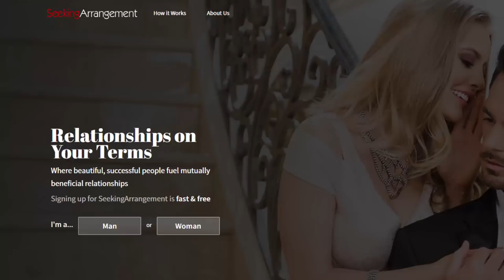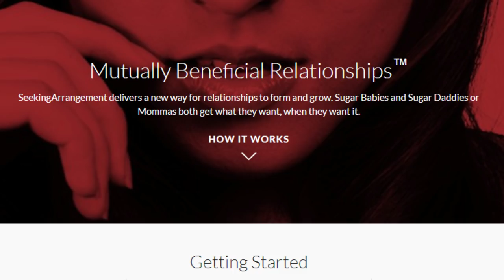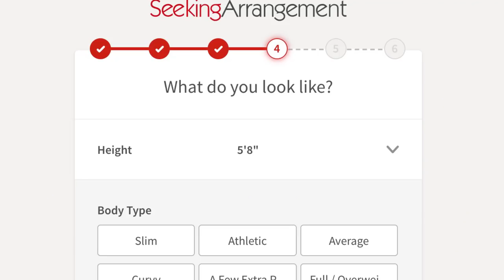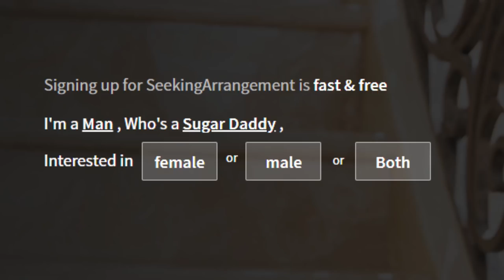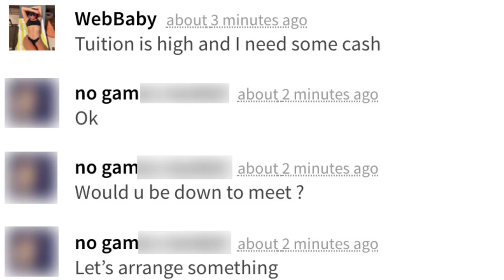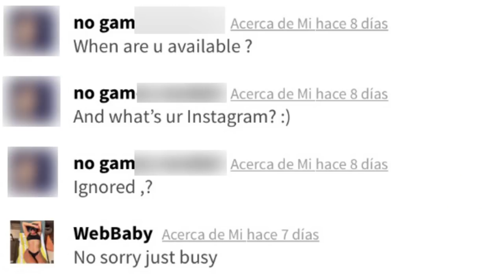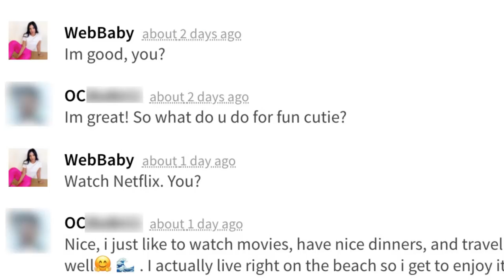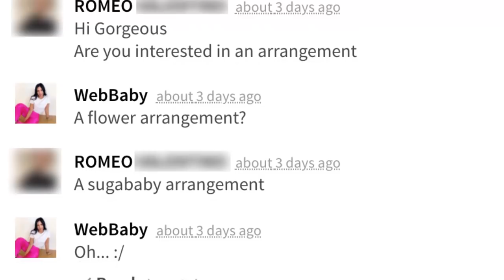My SUGAR DADDY Experience - PRIVATE PICTURES 😱| Mar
My Sugar Daddy Experience Private Pictures

Hi amorcitoooos! So todayyy I was really curious about the sugar baby lifestyle so I signed up for a sugar daddy website and OMG the things I saw!! If you're interested in my sugar daddy experience definitely watch this video and let me know what you think. I love you all!! 💕